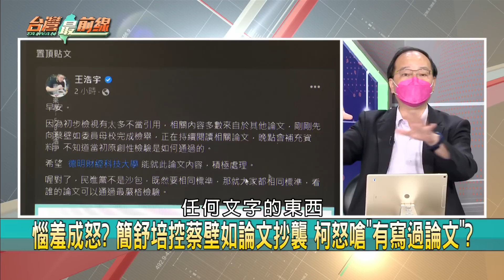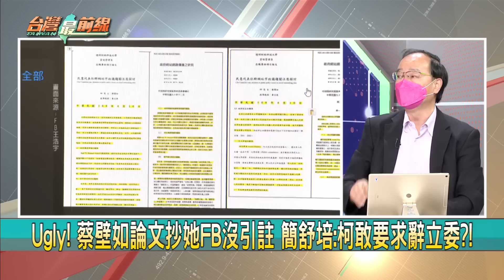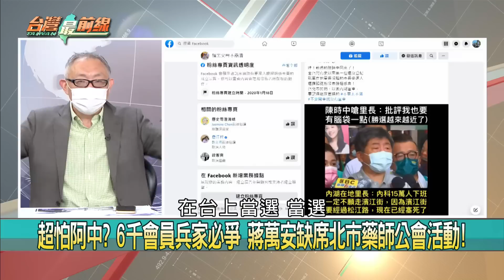髮夾彎！ 護航訪中→公開行程！ 蔣"改口"救選情？ 朱強勢介入？【台灣最前線 重點摘要】2022.08.16(3)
📌 認了！ 國小畢業→碩士？ 藍議長:有參考秘書.不妥撤銷沒差！
📌 輕輕帶過？ 碩論爆抄襲 南投議長:都說我是黑道.有差這事？！
📌 寬以律己？ 論文迴力鏢... KMT"不承諾"自家人抄襲就退選？！
📌 許淑華論文"自己發想"？ 證據曝... 抄段落.註腳"一字不差"？！
📌 惱羞成怒？ 簡舒培控蔡壁如論文抄襲 柯怒嗆"有寫過論文"？
📌 髮夾彎？ 蔣萬安改口"要夏行程公開透明" 發現代誌大條了？
📌 社宅.公車政策鬧笑話？ 對中國立場搖擺？ 蔣萬安自傷選情？
📌 昨才嗆"別曲解KMT訪中心意" 蔣萬安今改口... 要公布行程？！

【主持人】
許仲江